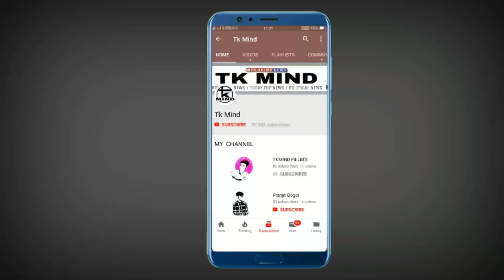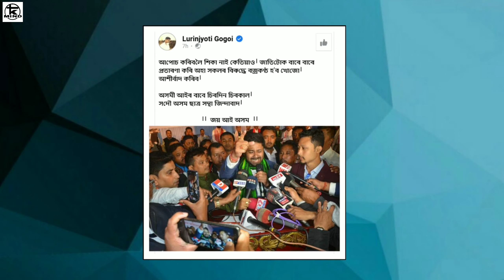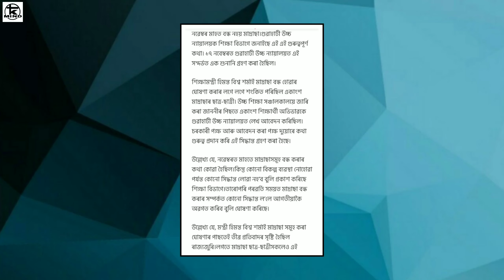আপোনাৰ Bank Account আছে নেকি ? যদি আছে তেন্তে এটা ভাল খবৰ_#676 ।। Tkmind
tkmind নমস্কাৰ সকলোকে মোৰ dailyassamesetechnews লৈ স্বাগত্বম ট আজিৰ technews নং #676 আৰু assamesetechnews তাৰিখ 22thNovemberNews ৰ দিনটোৰ সকলো ধৰনৰ assamesetechnews লাভ কৰিব | মোৰ ভিডিঅ সমূহত assamesetechnicalvideo, ৰ লগতে , latesttechnews বা assamdaily বা dailynews, আৰু newstechinformation দিবৰ বাবে চেষ্টা কৰা হয় | technews সমূহ বা technology ৰ লগত জড়ীত সকলোবোৰ technologyvideo, বা dailytechnews সমূহ সকলো শুদ্ধ আৰু সত্য | মোৰ চেনেল tkmind বা tkmindnews ৰ জড়ীয়তে morningdailynewsupdate সমূহ নিতৌ দিবৰ বাবে চেষ্টা কৰা হয়| মই যিবোৰ dailynews বা topnews সমূহ লৈ আনো সকলো বোৰ dailytopnews বা topimportantnews হয় গতিকে মোৰ latestnews সমূহ মিচ নকৰিব | যদি আপোনালোকে assam ৰ লগত জড়িত todayassamesenews বা news বা dailyassamesenews বা techinformation সমূহ লৈ থাকিব বেচাৰে তেন্তে মোৰ চেনেলটো Subscribe কৰিব যাতে technews বা technology, লগত জড়িত সকলো technologyvideo আপোনালোকে সকলোতকৈ আগত পায় | মোৰ যিবোৰ dailytechnews মোৰ এই tkmind চেনেলত দিয়া হয় সকলোবোৰ tkmindvideo লইক কৰিব আৰু morningdailynewsupdate সমূহ সকলোলৈকে চেয়াৰ কৰিব ধন্যবাদ